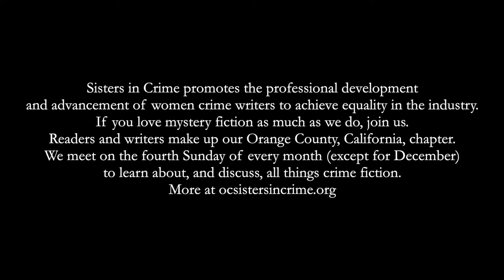Lee Goldberg & Kwei Quartey on "Characters and Setting"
Sisters in Crime promotes the professional development and advancement of women crime writers to achieve equality in the industry. If you love mystery fiction as much as we do, join us. Readers and writers make up our Orange County, California, chapter.  We meet on the fourth Sunday of every month (except for December) to learn about, and discuss, all things crime fiction. More at sistersincrimeoc.com